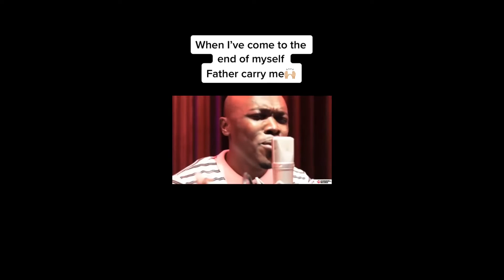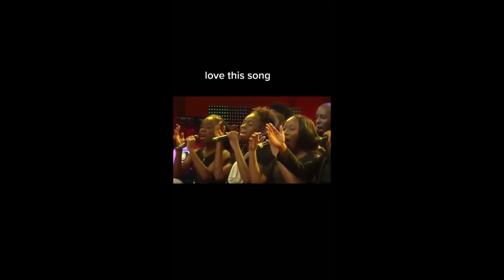Short Clips of Jamaican Gospel Singers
Thou wilt keep him in perfect peace, whose mind is stayed on thee: because he trusteth in thee. Isaiah 26:3

We are happy to present you our playlist with a Piano Music - Meditation - Relaxation. Close your eyes and dive into a deep state of calm and relaxation and meet your healing sleep. Your sleeping will be Safe and Easy. Have a perfect relaxation!